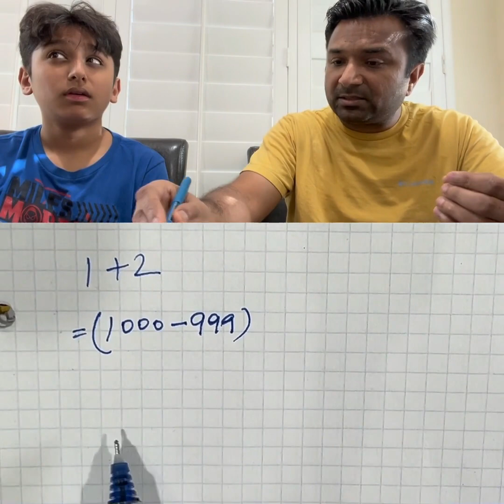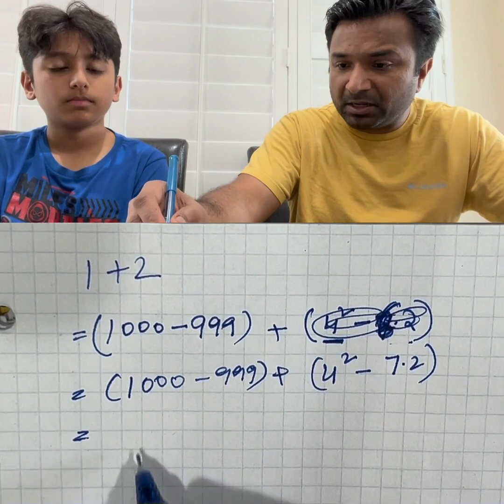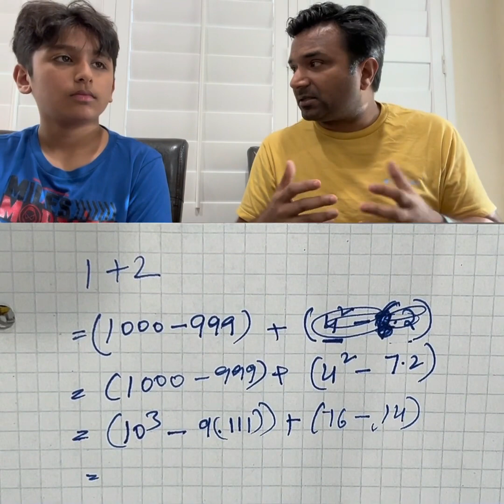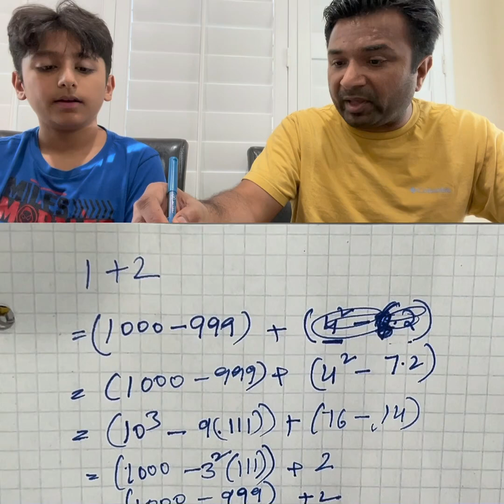Solving for Success... or Maybe Just for Lunch?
Ever feel like job interviews are more about mental gymnastics than actual skills?  This candidate took "thinking outside the box" to a whole new level, turning a simple 1+2 into an epic math adventure!

While creativity is important, we can't help but wonder if this interview was more about theatrics than practicality.  Did they really need all those steps to reach the answer? Or were they just trying to impress with fancy footwork?

Let's be honest, sometimes the simplest solutions are the best. But hey, at least they kept things entertaining!

**What do you think? Is this a genius problem-solving approach or just a lot of hot air?  **

P.S. We're not hiring (just yet!), but if you can solve 1+2 in under 30 seconds with minimal drama, we might just have to talk!

P.P.S. Remember, deep breathing is great for stress relief, but maybe save the box breathing technique for your next yoga session. Namaste!

Note: This post is intended to be humorous and lighthearted. It's not meant to be a criticism of any individual or company.